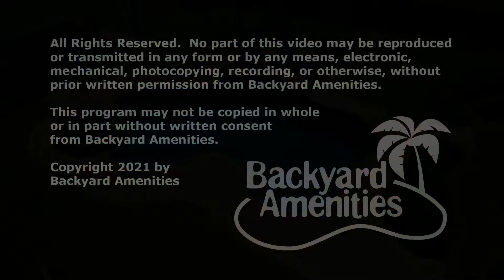Magee Pool Design by Backyard Amenities